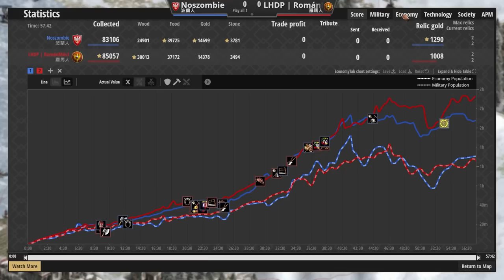【世紀帝國2決定版】波蘭步騎作戰遇上羅馬步兵大軍！在幽靈湖上展開激烈廝殺！｜羅馬vs波蘭【2000+】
羅馬弩砲與步兵大軍對決波蘭戰錘兵與翼騎兵！